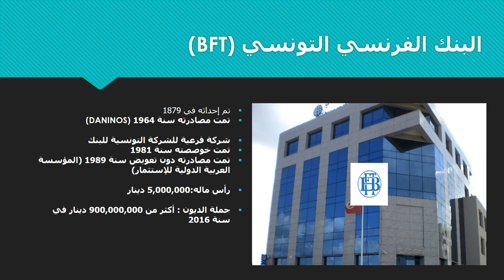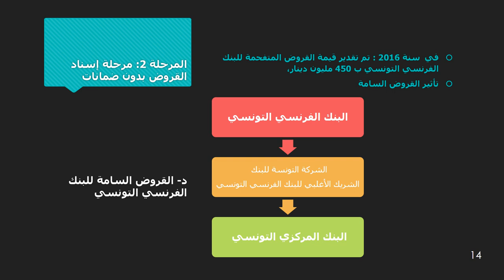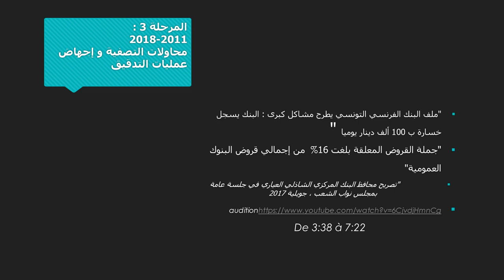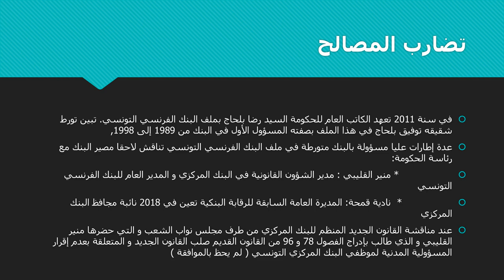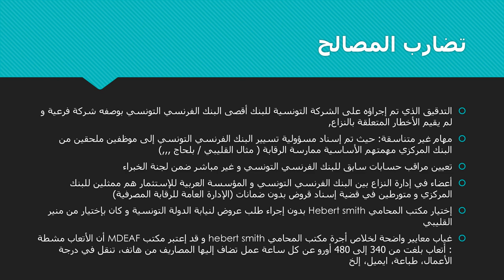قضية البنك الفرنسي التونسي الحالة المثال في مجال الفساد المالي